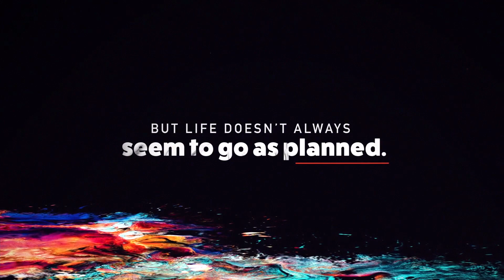Unscripted Week 3: The Promise of Prayer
Unscripted Week 3 discusses the attributes of audacious prayer and draws lessons from the life of Elijah. Elijah is remembered for his bold and audacious prayers, his attentive listening to God, his active partnership with God, and his resilience in prayer. The passage encourages individuals to pray boldly, listen attentively to God, position themselves as partners with God, and remain resilient in their prayers.

 This sermon encourages praying for things beyond one's capacity. Elijah's prayers were notable because they were bold and audacious, reflecting his faith in God's power to answer them. The passage also highlights the importance of listening attentively to God, seeking His guidance, and being open to His voice in various ways.

Additionally, the passage encourages individuals to position themselves as partners with God by taking action in alignment with their prayers. Just as Elijah took specific actions in partnership with God, such as anointing with oil or sending his servant to check for rain, individuals are encouraged to do what they can while trusting God to do what they cannot.

Finally, the passage emphasizes the need for resilience in prayer. Elijah did not give up when the answer to his prayer did not come immediately. He persisted and continued to pray, even in the face of silence and apparent delay. Be encouraged to remain resilient and trust in God's timing and faithfulness.

Overall, the passage emphasizes the power and impact of audacious prayer and encourages individuals to cultivate a prayer life characterized by boldness, attentiveness, partnership with God, and resilience.

Thanks for joining us! If you'd like to know more about our church, please